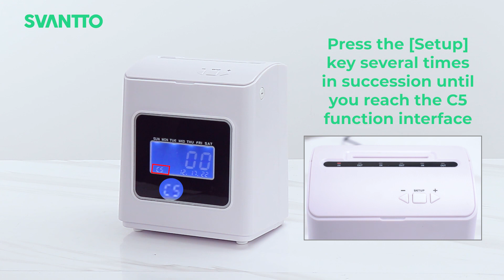SVANTTO how to set daylight saving time? IAM10 Time Clock